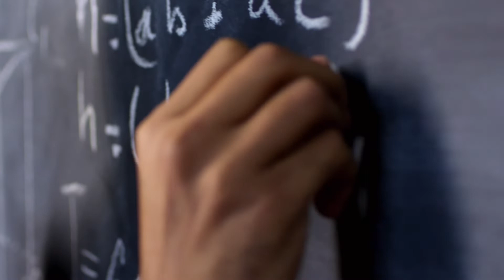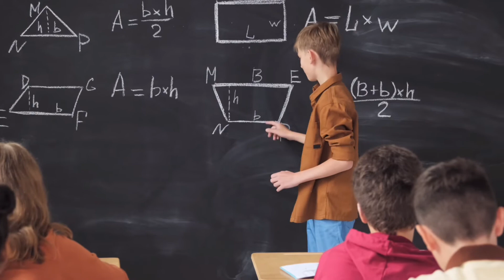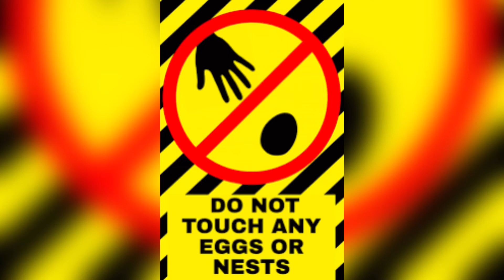5 ANNOYING FACTS II We need to stop believing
Hey guys, in this video we are discussing how we believe certain facts only because everybody around us believe it.

And 5 such facts everybody usually believes